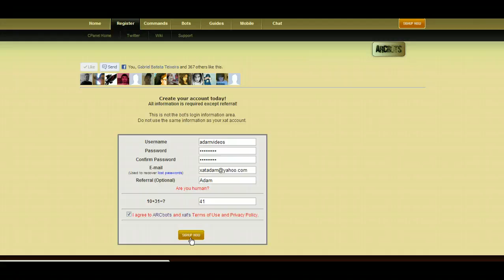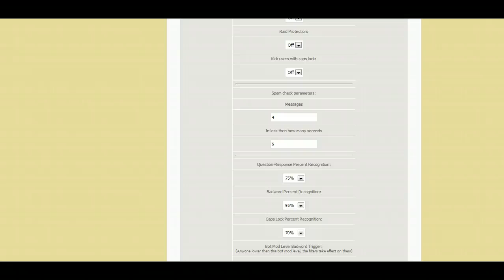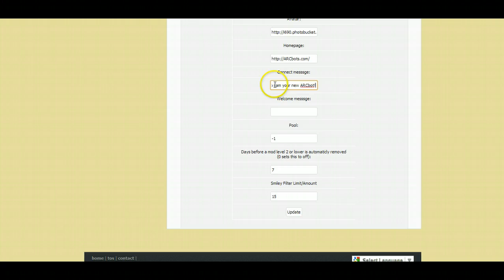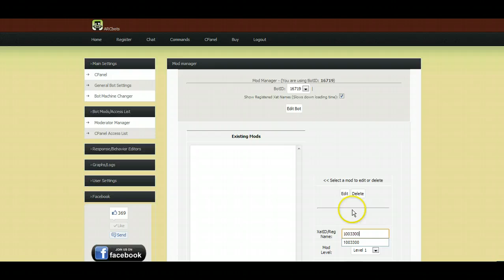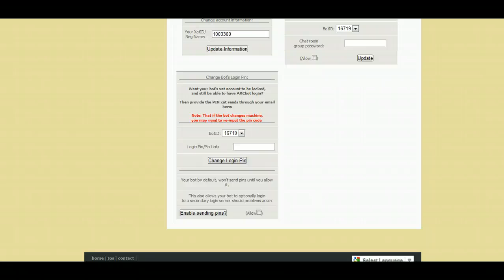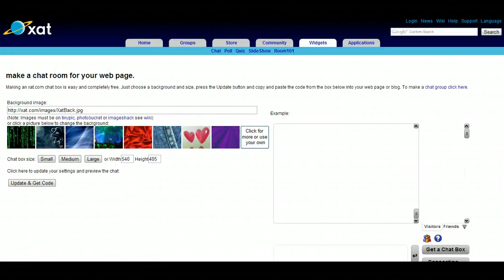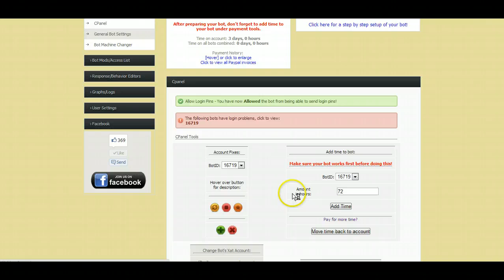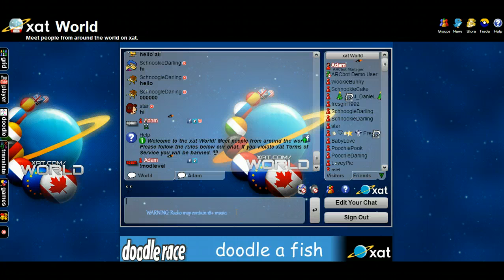ARCbot Account Setup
New cPanel Layout @ ARCbots.com